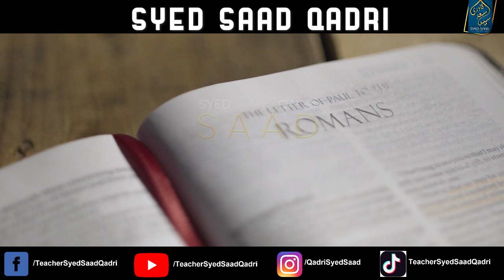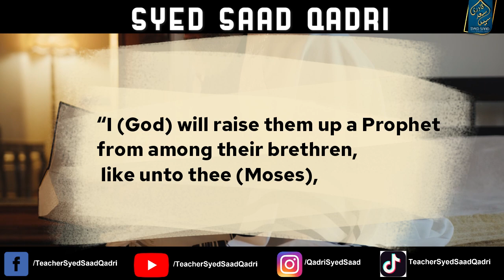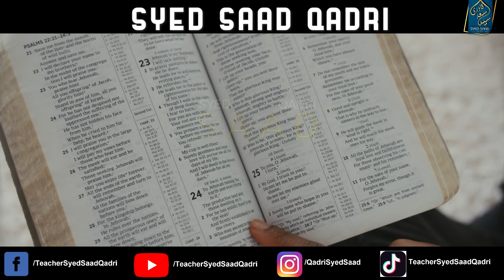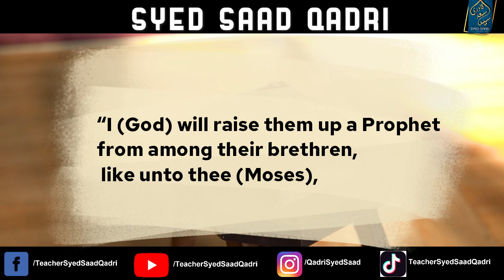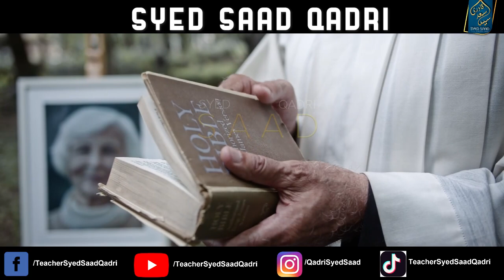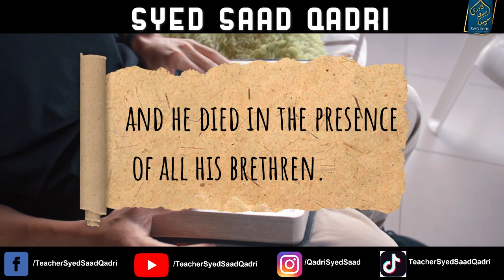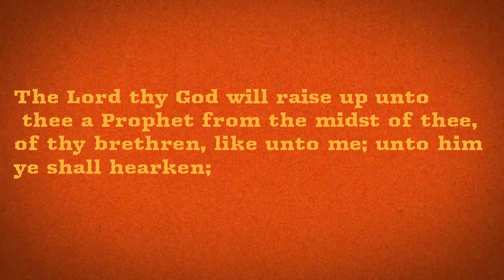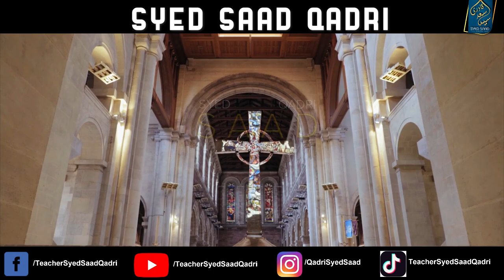Bible and Prophet Muhammad | Where is Prophet Muhammad mentioned in Bible?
0:00 Channel Intro